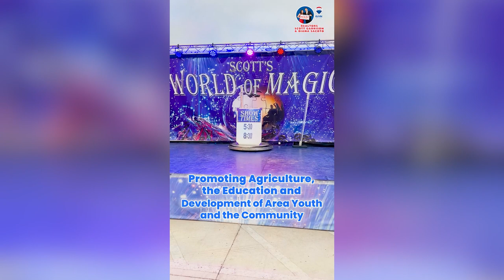Osceola Fair 2024 with Realtors Scott Garrison and Diana Sacoto.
Top Osceola Realtor Scott Garrison and Re/Max Town and Country Osceola Real Estate to invite you to the Osceola Fair 2024!

You can trust Top Realtor Scott Garrison with ReMax Town & Country to provide you with the inside scoop on how to buy and Sell the Best Central Florida Real Estate Properties for Sale today! As one of Central Florida’s Best Realtors, ReMax Realtor Scott Garrison has been a Real Estate Agent Actively selling Osceola and Central Florida Real Estate his entire professional life for the past 35+ years!

Looking for a Best Top Real Estate Realtor in Osceola or Central Florida, or a Best Re/Max Town and Country Winter Springs Real Estate Agent like Realtor Scott Garrison? Or a Top ReMax Realtor in an area city like Longwood, Winter Park, Maitland, Oviedo, Winter Springs or Casselberry?

Bringing over 36+ years of experience as a local Osceola Realtor, I have personally helped perhaps more Osceola-Area families and investors buy and sell Central Florida Residential Real Estate than any other of the #19,000+ Osceola Realtors currently working in the Central Florida area!

Living in Oviedo and with  RE/Max Real Estate offices in both WINTER SPRINGS, Florida and WINTER PARK, FL, I actively serve your Residential Real Estate needs virtually anywhere you’d want to be in Central Florida… My service area includes Orange, Seminole, Volusia, Osceola, and Lake Counties.  I’ve Lived here in the Central Florida local Osceola-Area most of my life, attending the local Winter Park High School and graduating with several degrees from the nearby University of Central Florida.

Find out More about ReMax Town & Country and Top Osceola Realtors Scott Garrison & Diana Sacoto:

You want one of the Best Realtors in Central Florida and you Deserve a Top Agent in Osceola to help you buy an Osceola -area Home… or Sell a Central Florida – area Property.  Sometimes you will want the Best Realtor in Winter Park or Winter Springs, or another specific Central Florida City like the Top Agent in Casselberry or Maitland or Oviedo.  Living and working here virtually his entire Life, Top Realtor Scott Garrison and help you anywhere you want the Best Realtor in Seminole County or Orange County or Volusia County.